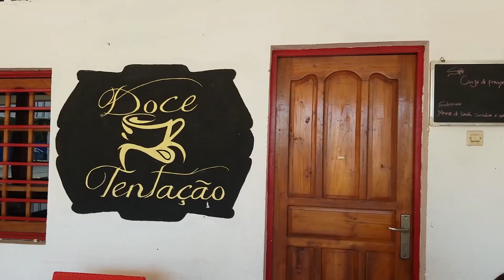MEHI SAI MODEL || GO INTERNASIONAL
SANDRA nia Mehi uluk kiik hakarak sai model, no ikus mai realija duni, maske seidauk Professional maibe nia nafatin esforsu an no estuda makas, iha ambisaun boot maka lori TIMOR Nian Naran ba Nasaun seluk